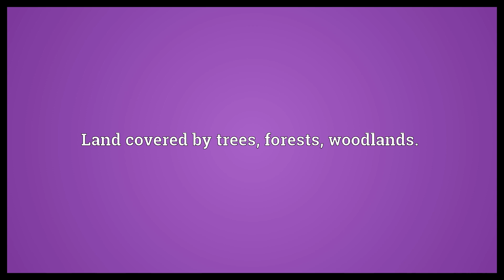Forestland Meaning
Video shows what forestland means. Land covered by trees, forests, woodlands..  Forestland Meaning. How to pronounce, definition audio dictionary. How to say forestland. Powered by MaryTTS, Wiktionary